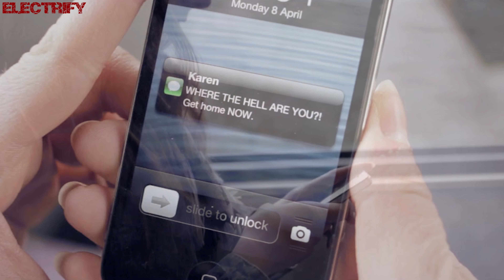IAN COLEEN & DISCO_B FEAT. TIFFY - NOTHING'S WRONG (ORIGINAL VERSION) (℗+©2017)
2017 IAN COLEEN;
2017 ELECTRIFY.

♫ 🎬 Audio Re-Mastering, audio start's and video speed editing by ELECTRIFY.